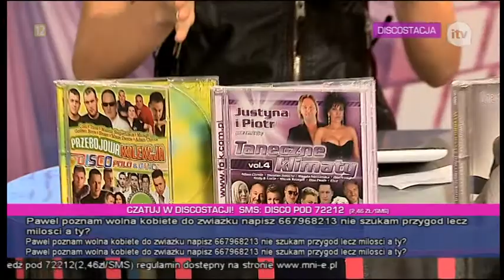Discostacja - codziennie o 17:00 w iTV - Sandra